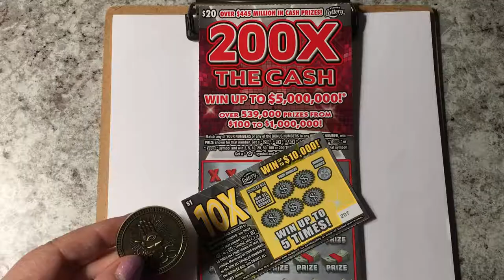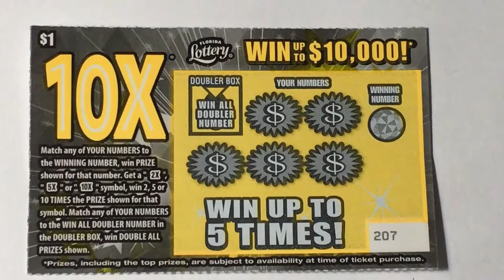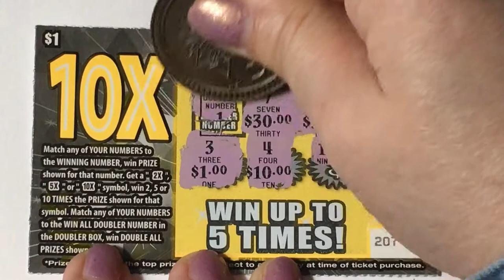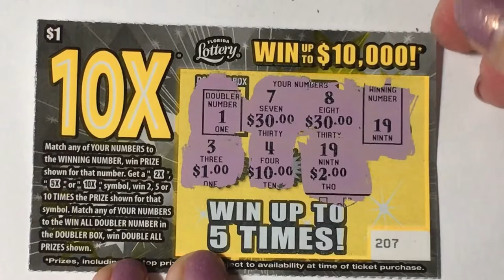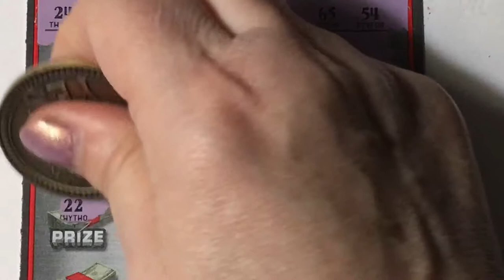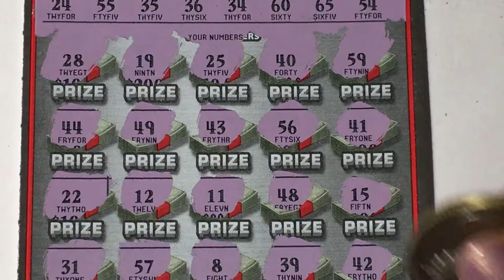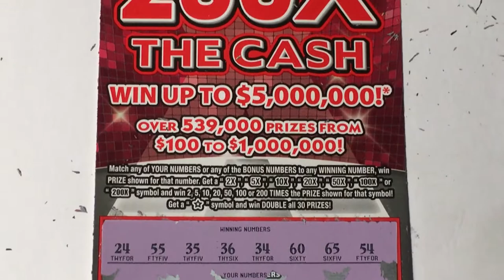200X and 10X